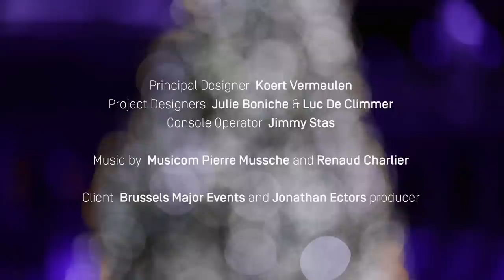PLAISIRS D’HIVER - THE GRAND PLACE - LIGHT & SOUND SHOW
For the 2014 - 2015 edition of « Plaisirs d’Hiver » in Brussels, we were invited to create a brand new sound and light show.

After having enlightened « Electrabel Nights » 2007, 2009 and 2011, we imagined a new visual & lighting scenography which was inaugurated on November 28th, 2014. On this occasion we took over the perennial installation consisting of 1600 rails and LED spotlights highlighting the Grand-Place, architectural heritage recognized by UNESCO, for an impressionist show evoking the passing of seasons and arrival of Christmas in this exceptional setting.

Our creative concept is inspired by the seasons, their importance and graceful beauty in urban environment. The majestic Brussels Grand-Place transforms, as the leaves lay golden on the ground before whirling in the autumnal wind. Winter slowly arrives, bringing along the spirit of Christmas with a mixture of images, sensations, perfumes and colors. Golden glitter shines, transforming Brussels in a living light sculpture. The time twirls before us and passes to the rhythm of the Advent calendar. The façades around the Grand-Place come to life and share this effervescence of impressions day after day, accompanying us throughout the festive season with a highly rhythmic and colorful program. A sparkling opening of the Sound & Light spectacle at the Grand-Place will be offered to the public until January 4th, at evening hours from 5:30pm until 10:30pm (every 30min).

Principal Designer : Koert Vermeulen
Project Designers : Julie Boniche & Luc De Climmer
Console Operator : Jimmy Stas
Client : Brussels Major Events
Producer : Jonathan Ectors
Date : 2014
Country : Brussels, Belgium